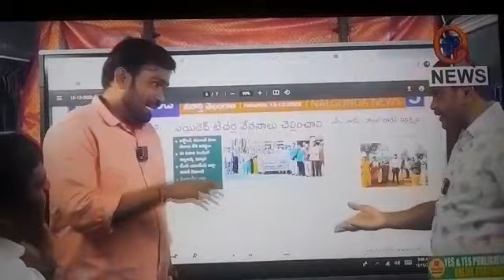Aided colleges converted to private colleges in golden telangana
Video from RSTHHAKURSAAB